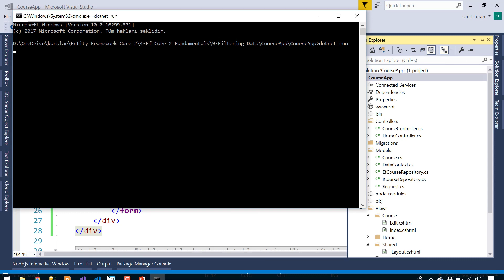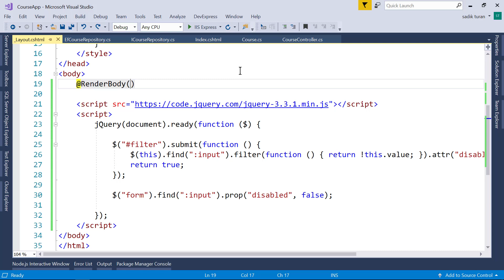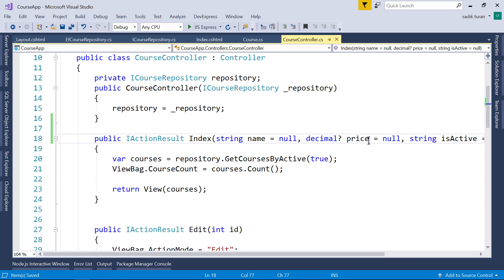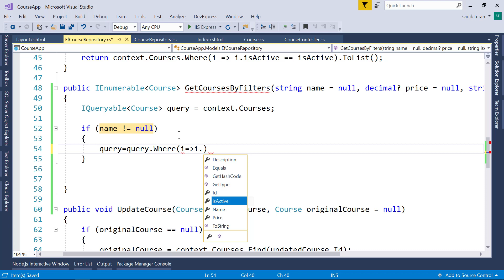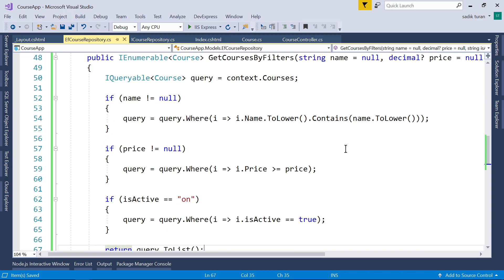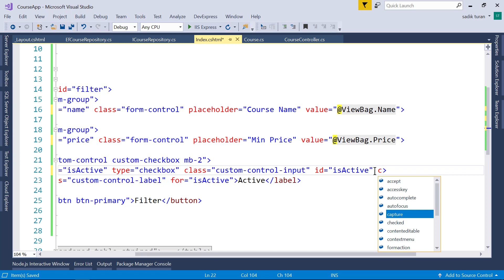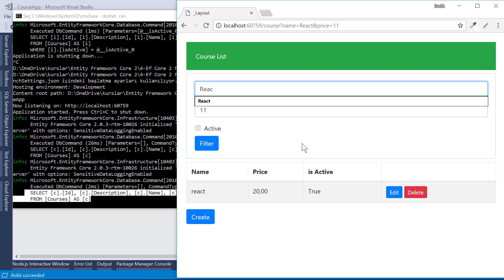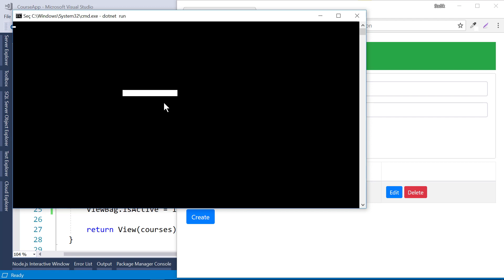20-Asp.net Core Dersleri-Veri Filtreleme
Asp.net core dersleri serimizin bu bölümünde veri filtrelemenin nasıl yapıldığını öğrenelim.

Udemy Kurslarım;